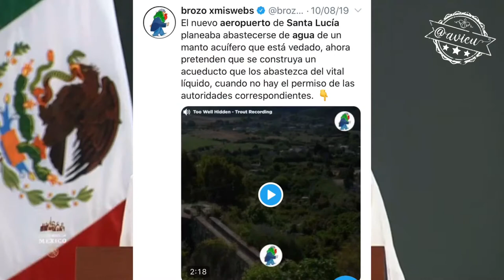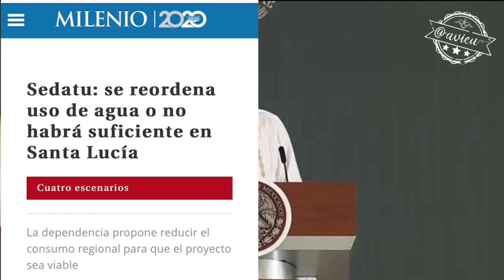Es Felipe Angeles el aeropuerto más moderno que se está construyendo en el mundo 🤣🦆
Dice que Santa Lucía no tendrá problemas de desabasto de agua y “es el aeropuerto más moderno que se esté construyendo estos tiempos en el mundo”🛫🌎😂🦆